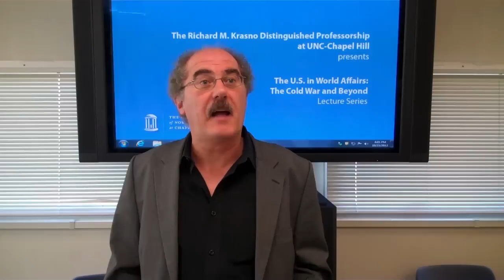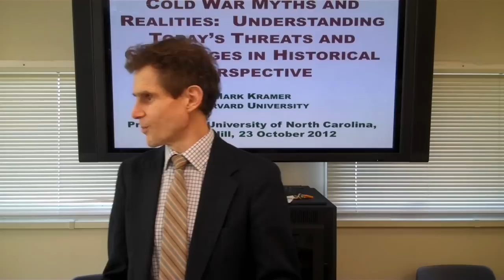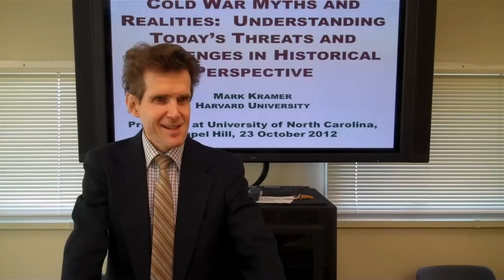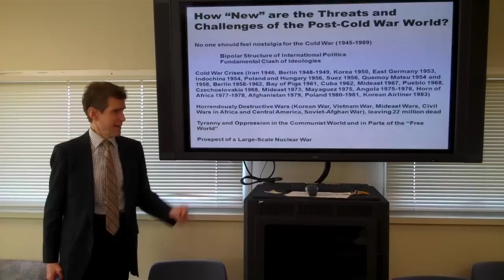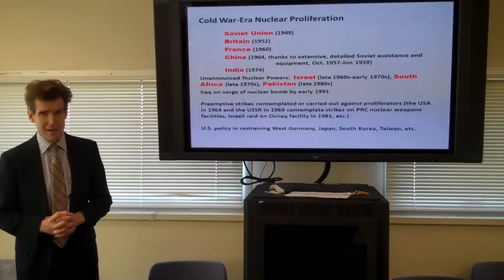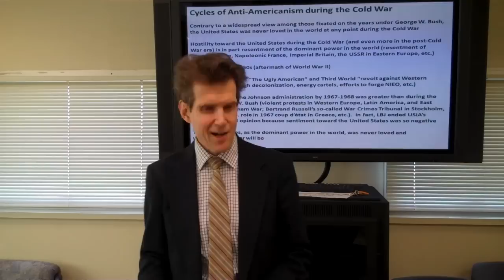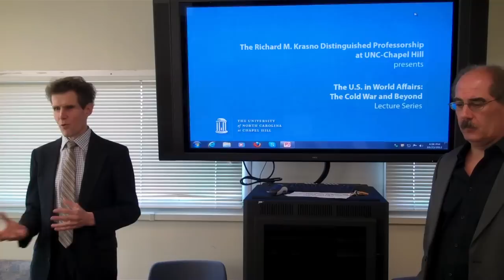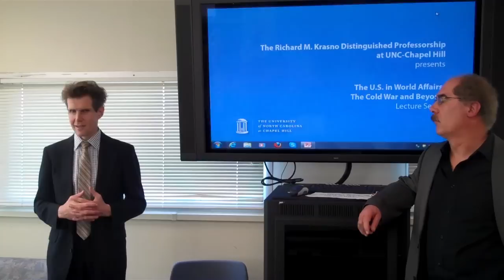Mark Kramer on Cold War myths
Prof. Mark Kramer (Harvard University) delivers a lecture Oct. 23, 2012, titled "Cold War Myths and Realities: Understanding Today's Threats and Challenges in Historical Perspective."

"The U.S. in World Affairs: The Cold War and Beyond" lecture series is organized by the Department of History, in cooperation with the Center for European Studies at UNC.

Regrettably, the final minutes of the Q&A session were not recorded.